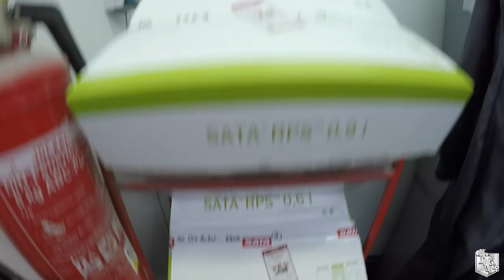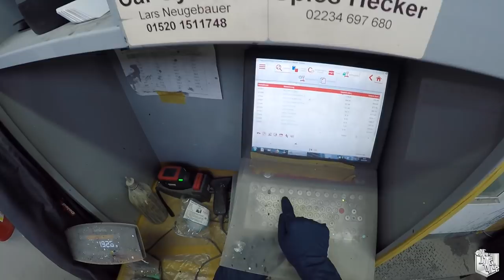Silber beilackiert: Professionelle Reparaturmethoden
Beilackieren mit Silber
Hier nehme ich euch mit einen Kotflügel von einer C-Klasse von Anfang bis Ende zu reparieren.

Hat es euch geholfen? Dann sagt es mir in den Kommentaren.

Euer Feedback ist meine Aufgabe.

Denk immer daran, auf die Mischung kommt's an.

Alexander Dicks
German Car Painter